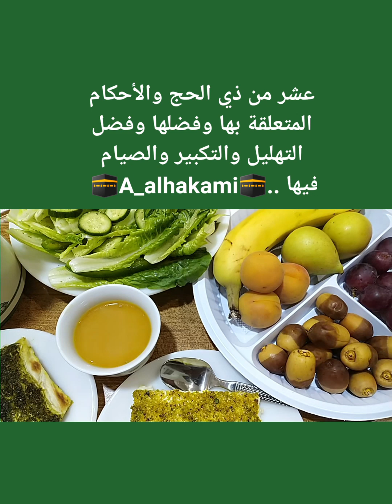العشر من ذي الحجة 10105 والأحكام المتعلقة بها وفضلها وفضل التهليل والتكبير والصيام فيها ..🕋